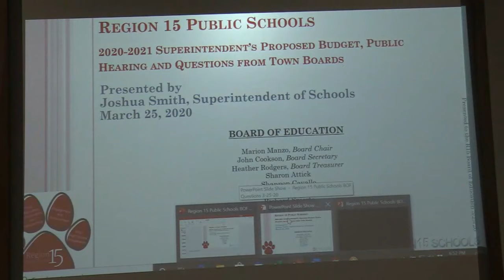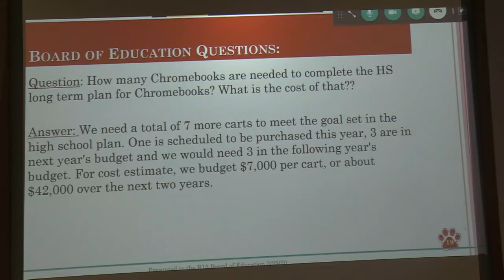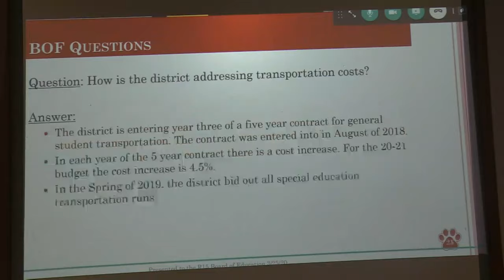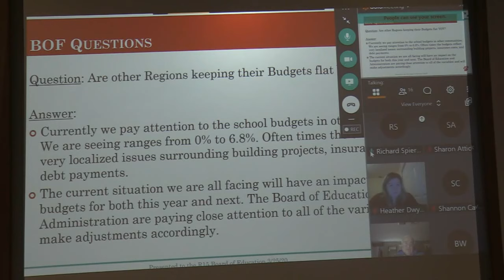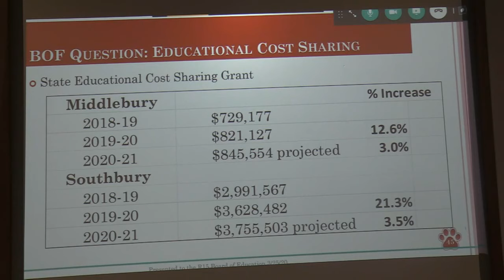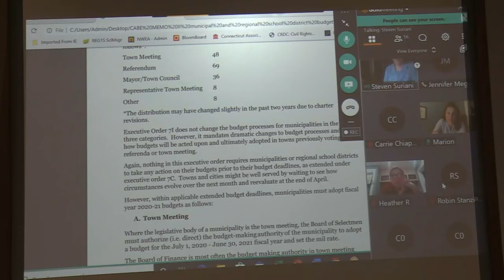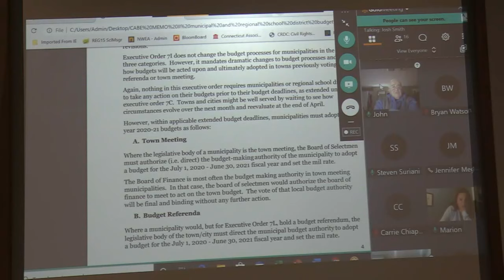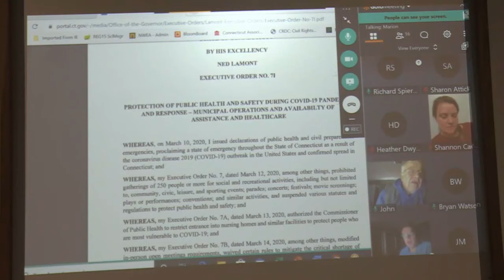March 25 2020 Board of Education Meeting